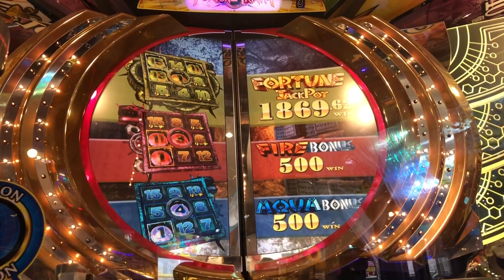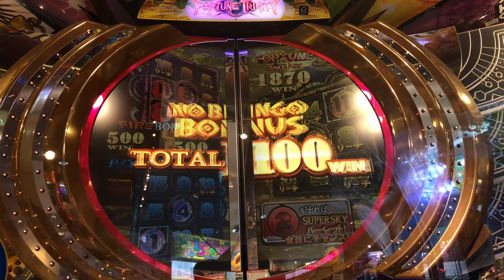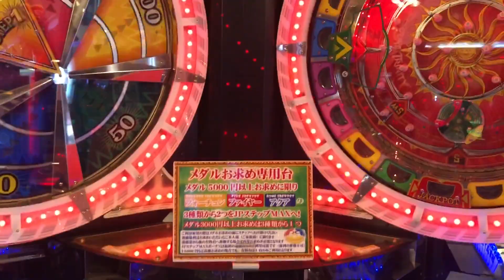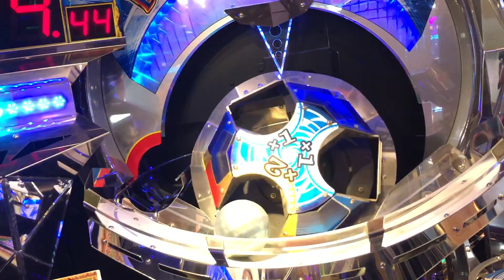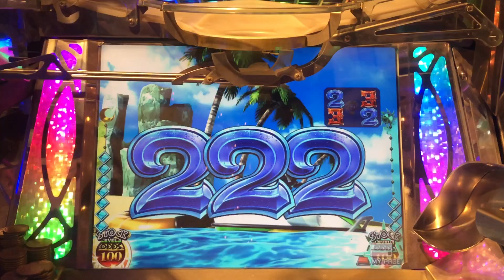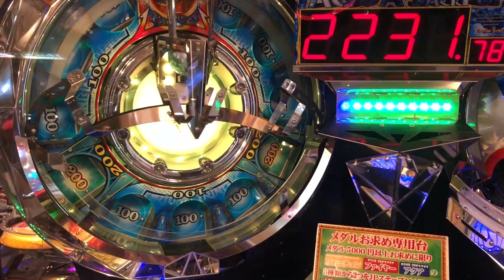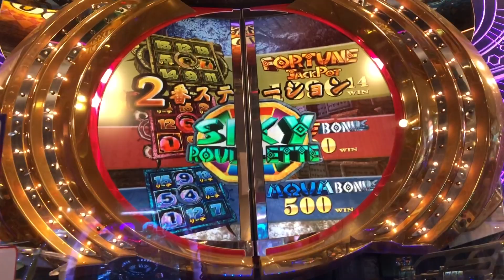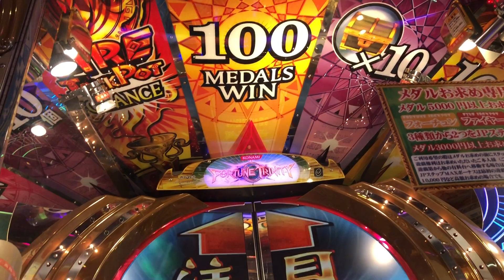初代FT 抽選集 【4】【初代フォーチュントリニティ】【FORTUNE TRINITY】